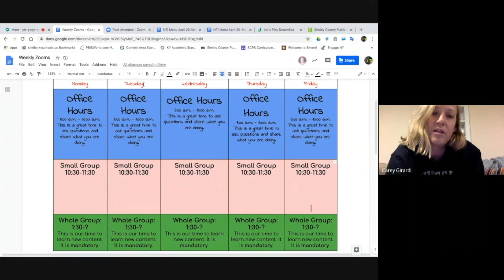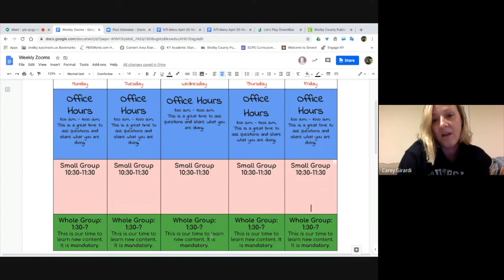Episode 8: Carey Girardi on Office Hours and Small Group Zooms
Carey Girardi, 5th-grade teacher at Southside Elementary in Shelbyville, Kentucky shares her learning about office hours and small group zooms during non-traditional instruction.  Joining her is Adam Watson, Digital Learning Coordinator for  Shelby County Public Schools.